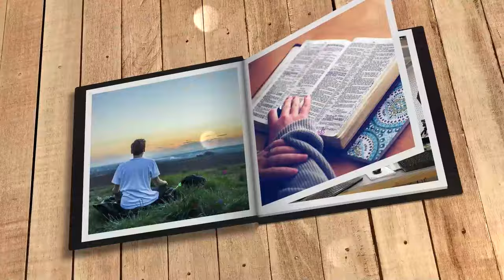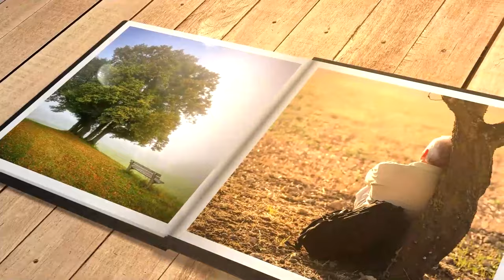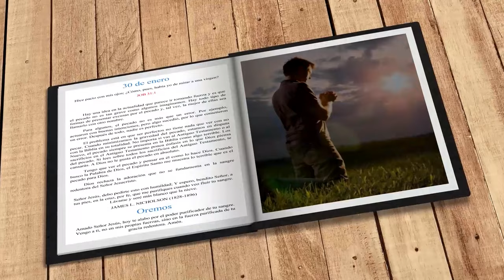Mi búsqueda diaria (30 de enero)